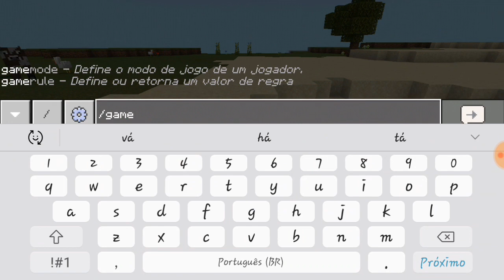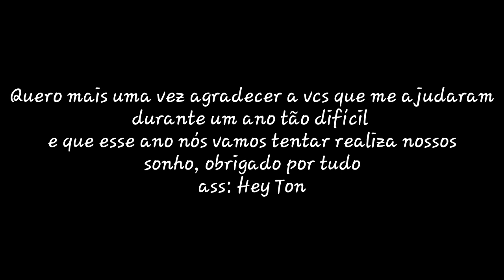6 diferenças entre o Minecraft Bedrock e Minecraft Java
◇ ASSISTA TAMBÉM! ◇

☆REDE SOCIAIS E SE INSCREVE☆